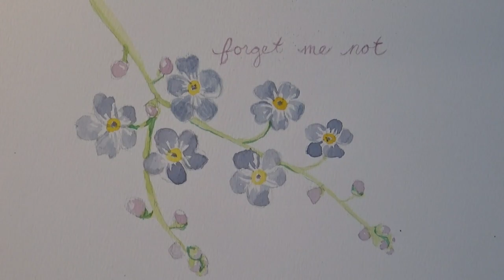Forget Me Not Watercolor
This is a quick watercolor 'sketch' of a meaningful flower, the Forget Me Not. I later made this into a card for my dear friend.